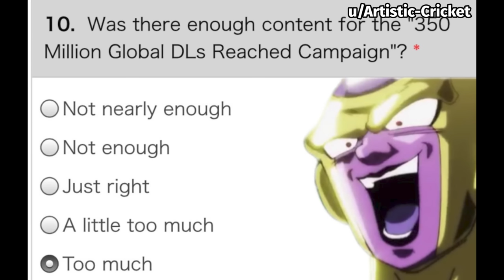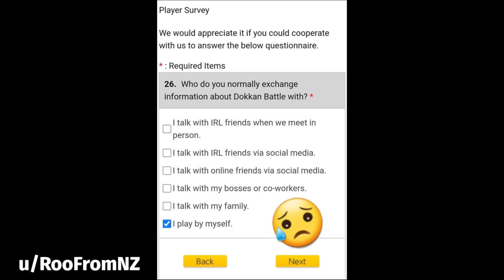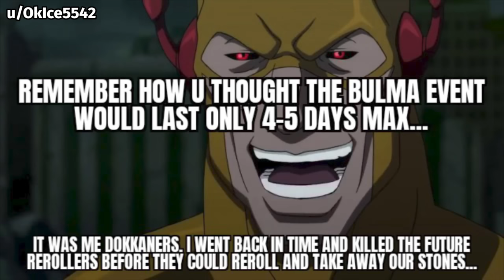DOKKAN BATTLE MEME COMPILATION V34